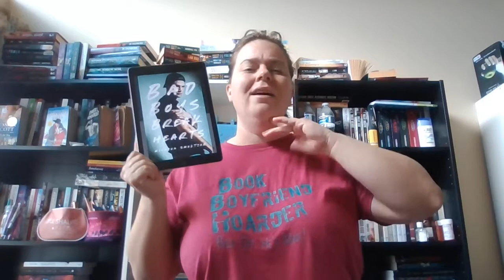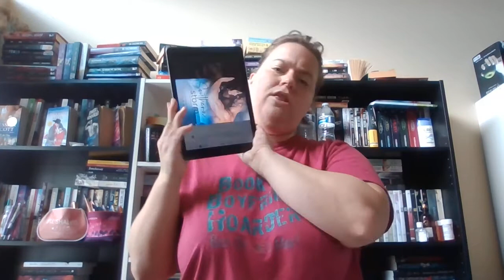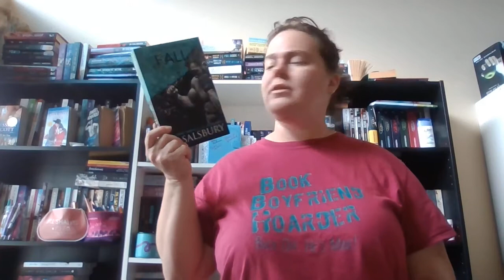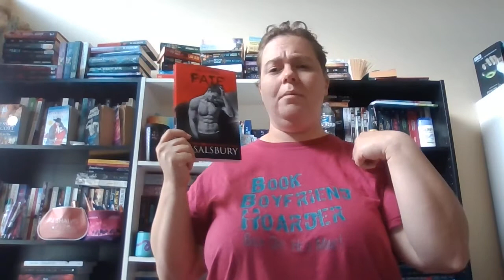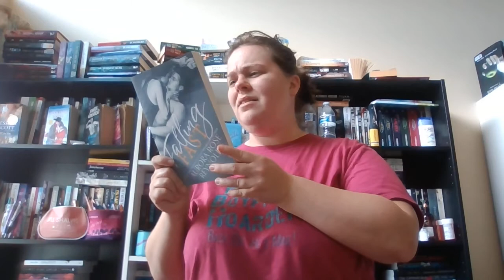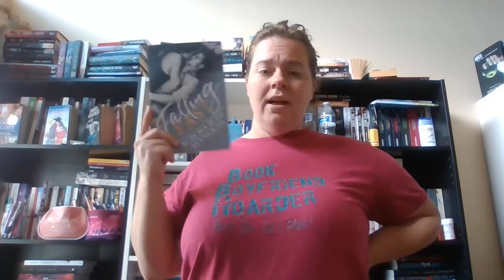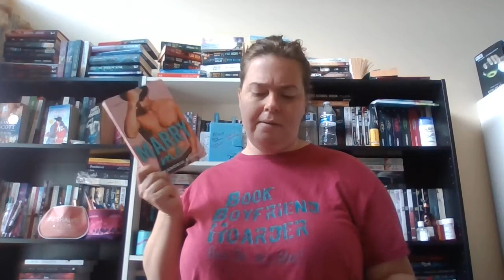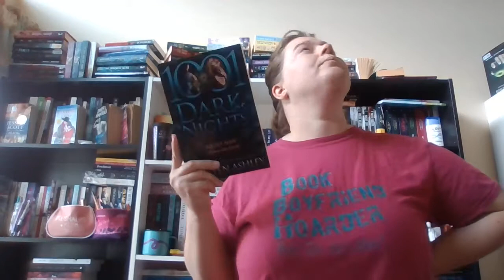May 2020 Weekly Wrap-Up #3&4!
I am wrapping up the last 2 weeks of May 2020 and the first week of June 2020. I read 17 books in the last 3 weeks.